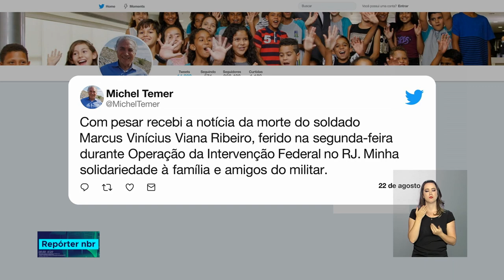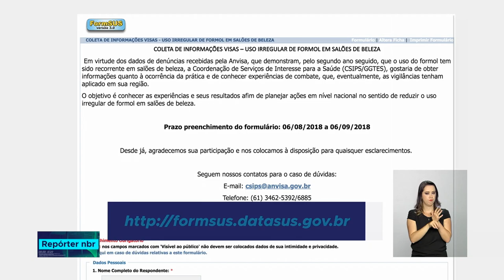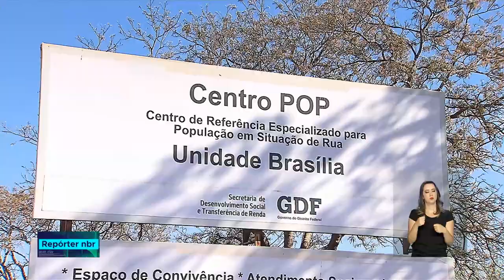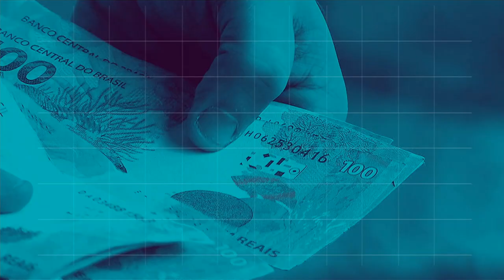BOLETIM REPÓRTER 16h - 22 de agosto de 2018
REPÓRTER 16h - 22.08.18: o Brasil conseguiu antecipar uma meta prevista para ser alcançada em 2020: a meta internacional de redução de emissões de gases de efeito estufa. Veja também: segundo o IBGE, no Brasil existem mais de 100 mil pessoas vivendo  nas ruas. Para elas, existem os centros POP, Centro de Referência Especializado para Pessoas em Situação de Rua.